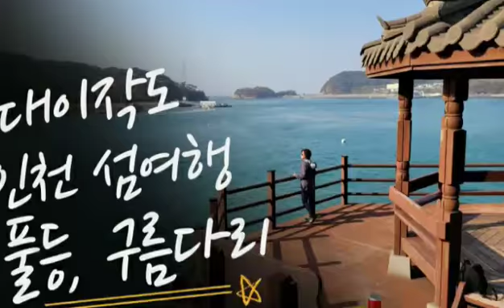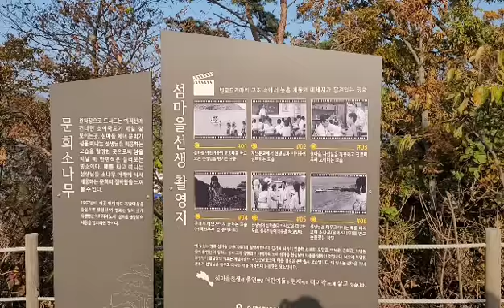대이작도, 인천섬여행/ 스마트시니어유튜버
인천 연안부두에서 배로 1시간~1시간30분 소요되는
해변산책로를 걸어 올라가는 부아산에는 전망대 봉수대 구름다리가 있고 부아산에서 내려와 마을로 들어갈수 있습니다. 점심을 먹고 섬 동쪽 끝까지 걸어가면 계남마을이 나오는데 그곳에 섬마을 선생님 촬영지가 바다를 끼고 있습니다.
바닷가 산책 후 나오는 길에 다시 송이산으로~산이 많이 높지 않아 하루에 두군데 다 오를 수 있습니다.